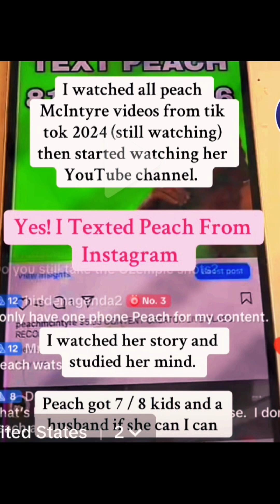Peach fanatics on the lose fypシ゚viral